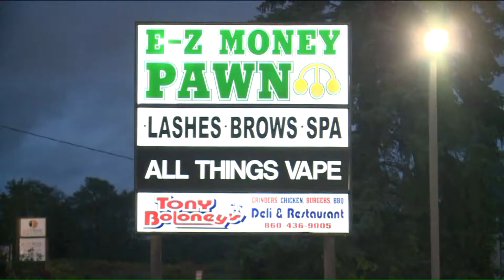Connecticut Vape Shop Owners Fight Back Health Concerns with Storefront Message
With the public health scare over vaping still going strong, one shop forced to shutter its doors is responding with a strong message.